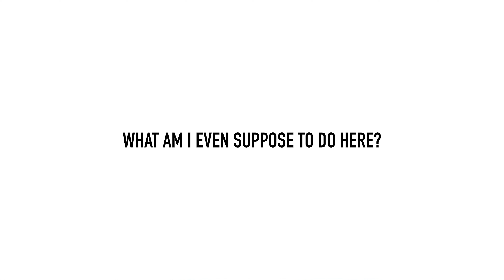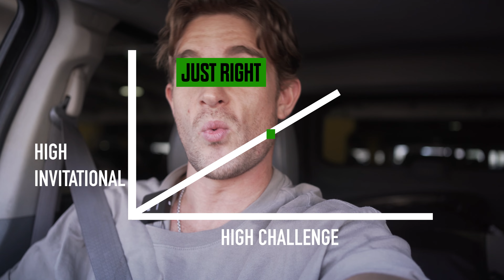The Best Workout Routine For Beginners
4 Principles to help you get your best start working out if you're a beginner.

Music Rights:
MB01L5XGCCB40WM
MB01XH9VUTCDP0K